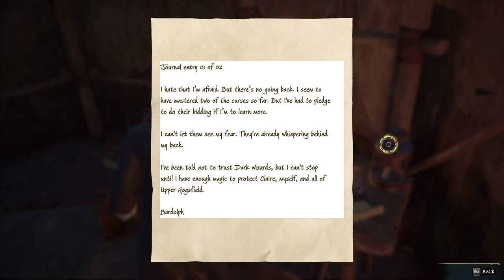HOGWARTS LEGACY Gameplay Walkthrough Part-20 NG PC (HINDI + ENGLISH)